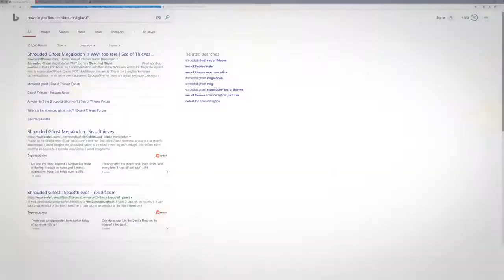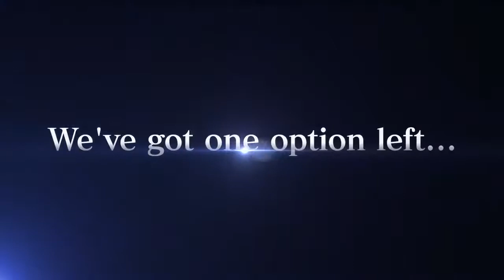Inside Xbox 2019 New Game Trailers 1080p